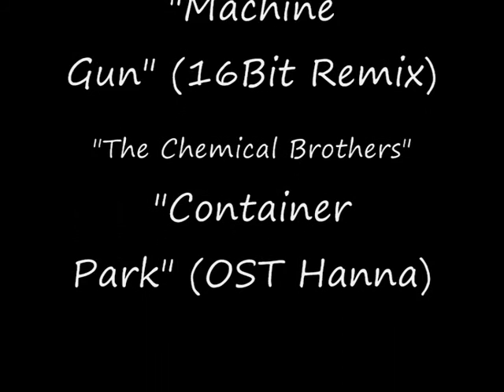"Dancing in the dark"